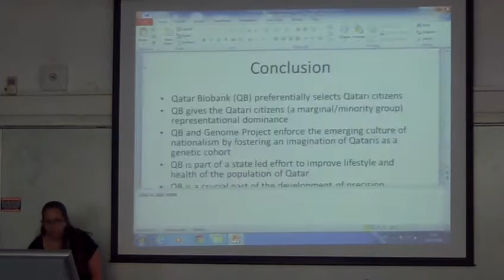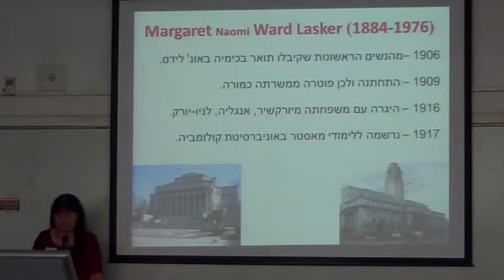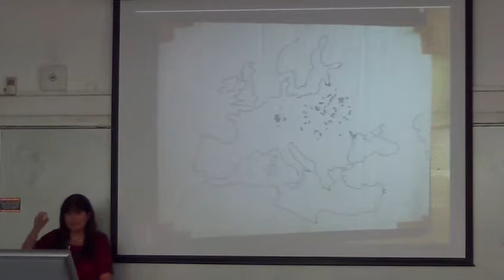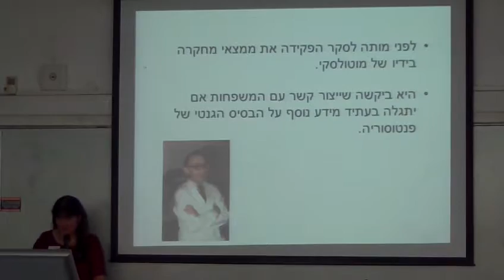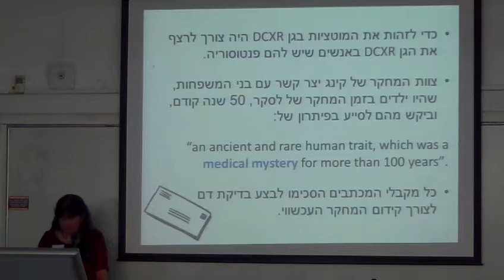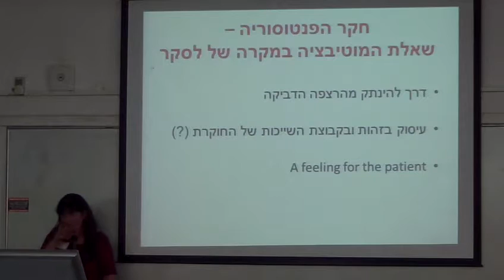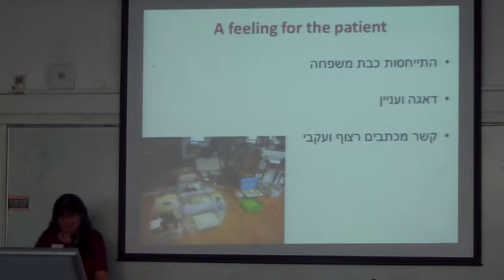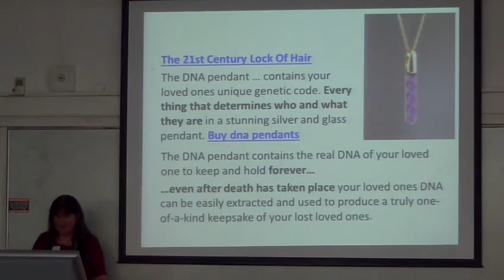נורית קירש, מהי המוטיבציה לחקור מוטציות גנטיות חסרות משמעות קלינית?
נורית קירש, תכנית המחשבה הביולוגית, האוניברסיטה הפתוחה.

מהי המוטיבציה לחקור מוטציות גנטיות חסרות משמעות קלינית? המקרה של חקר הפנטוסוריה

הרצאה במסגרת יום עיון בנושא: גנטיקה, אתיקה ביו-פוליטיקה ומה שביניהן
אוניברסיטת בר אילן, 29 במאי 2016
בשיתוף המחלקה לסוציולוגיה ואנתרופולוגיה, אונ' בר אילן, התכנית למדע טכנולוגיה וחברה באוניברסיטת בר אילן